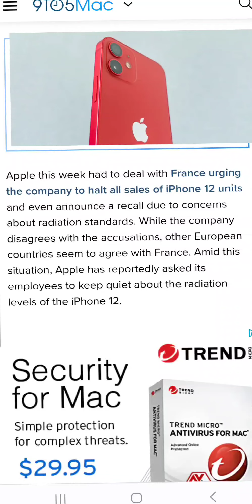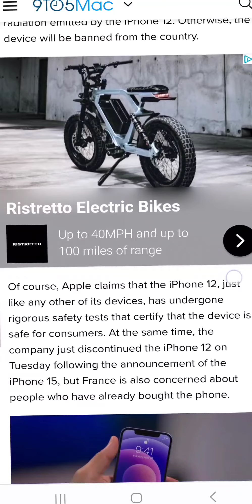Apple Secret IPhones & Radiation Lethal Lies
Why is it that France,Germany, Spain,and Other Countries Protect The Consumers Safety and Health More Than The USA?.Capitalism & Free Entreprise Is Beautiful,The Pursuit Of The American Dream Sadly At What Cost?
CELL PHONES EMIT HIGH LEVELS OF RADIATION! THAT'S A FACT!.
Sadly,We Remember Big TOBACCO Lying to the People for Decades All In The Name of Greed and Profits.Millions Of Smokers,Veterans Our Warriors Many Didn’t Die on The Battlefield by the Enemy.Sadly,They Died By The Enemy Within,BIG TOBACCO,THE LOBBYISTS,THE CORRUPTION,OUR COUNTRY,SADLY BUT TRUE.Yet, Were Here today and the Enemy is Here AGAIN, And one of those Enemies is
BIG CELLULAR COMPANIES,..ALL OF THEM KNOW,SAR RATES,THEY ALL LIE,LIES,AND LIES,TO THE AMERICAN CONSUMERS,AMD WE WILL SEE MORE AND MORE BRAIN TUMORS,AND OTHER TUMORS,AND OTHER CONDITIONS,THAT BIG CELLULAR KNOWS VERY VERY WELL.BIG CELLULAR IS KILLING US,SLOWLY AND TO THOSE PARENTS THAT BUY THEIR KIDS CELLPHONES ARE HURTING THEIR KIDS LIVES.IT'S BEYOND SAD,.
ARE AMERICANS JUST IGNORANT? STUPID? NAIVE? OR WE JUST DON'T CARE ABOUT LIVING?WE RATHER HAVE OUR APPLE,OR SAMSUNGS,OR ANY CELL CARRIER MINI MICROWAVES CANCER TOY ON OUR BRAIN FRYING IN SLOWLY.THE AMERICAN CONSUMER, LIKE A BABY WITH IT'S FIRST LOLIPOP, WE CAN'T STOP TIL WE GET DIABETES AND BIG PHARMA KEEPS GETTING FATTER.AND NOW NEW DRUGS FOR THE SAR RATE EPIDEMIC TO COME IN.SO SAD.
WHEN WILL WE LEARN FROM OUR PAST MISTAKES?